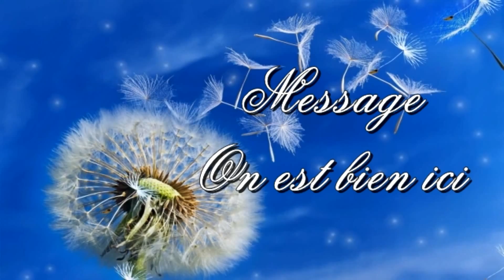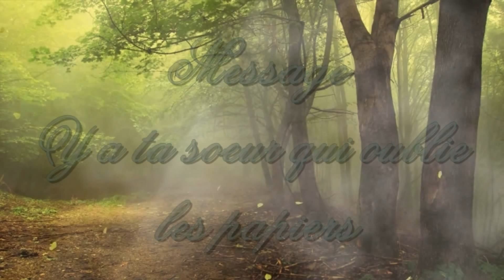seance Flo trans-communication instrumentale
vous pouvez nous rejoindre sur facebook Transcommunication Instrumentale by Stéphanie.Nanie